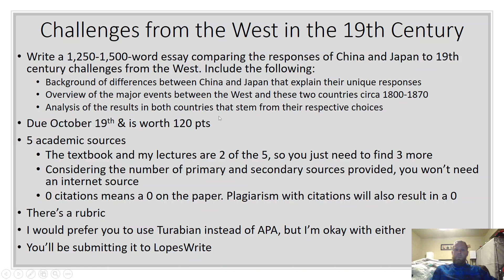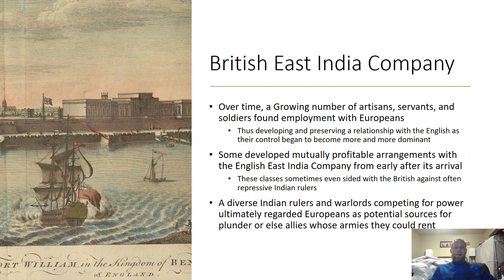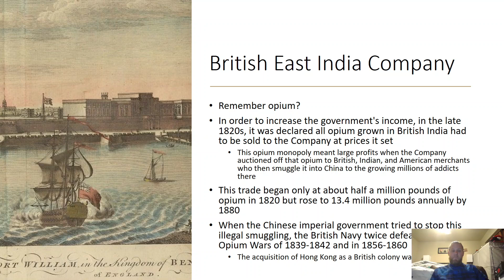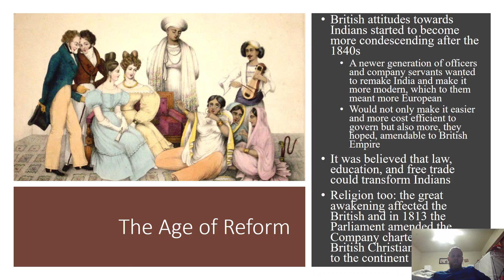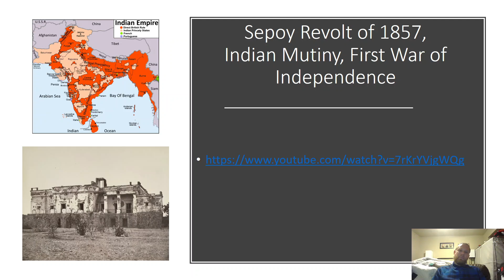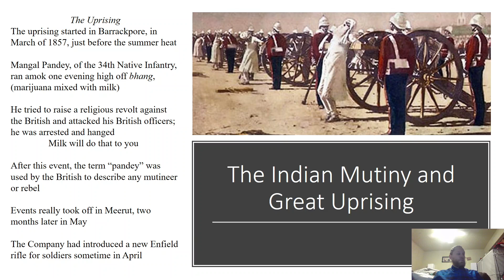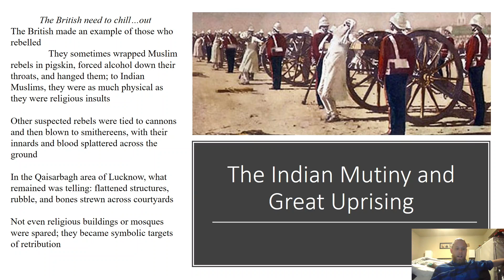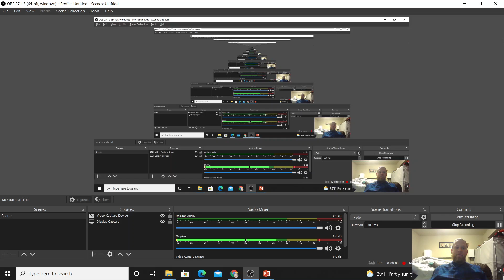Asian Empires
For 10/20/21